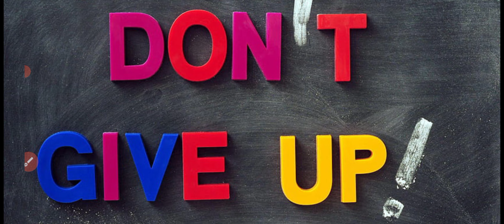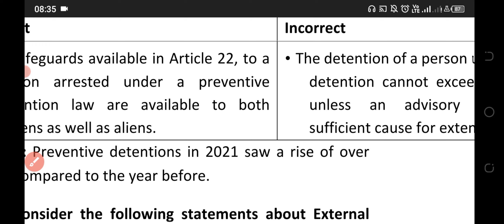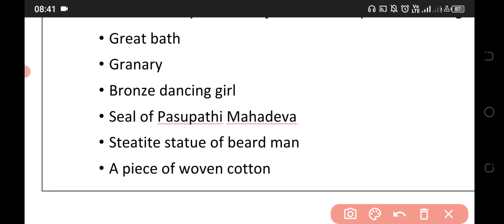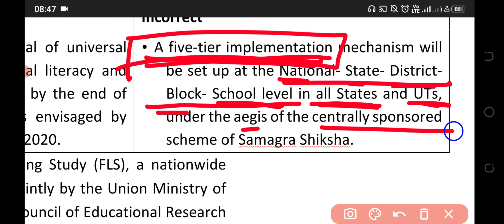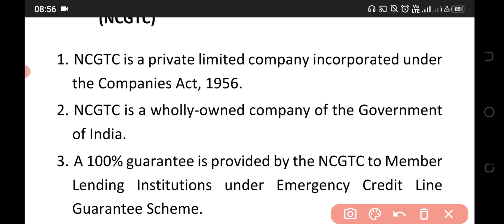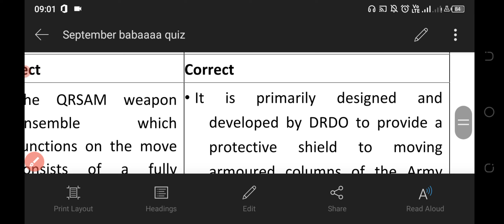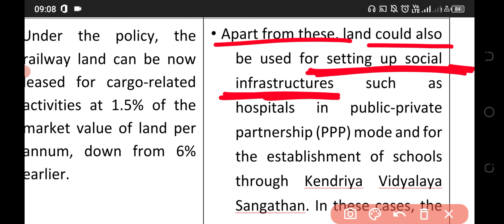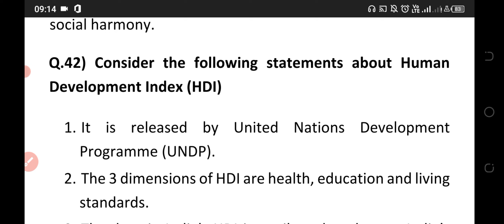ias upsc 2023